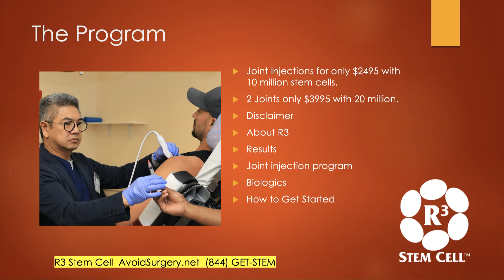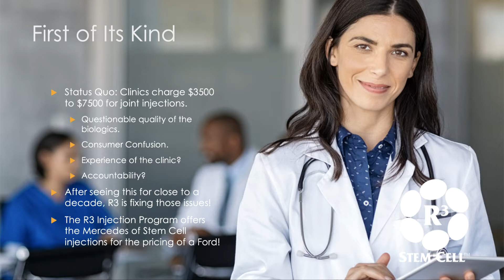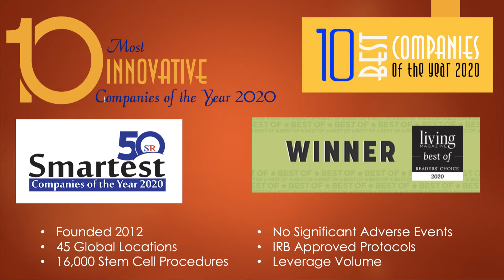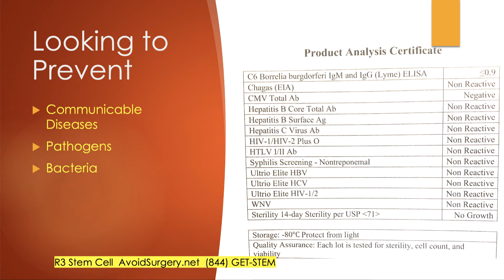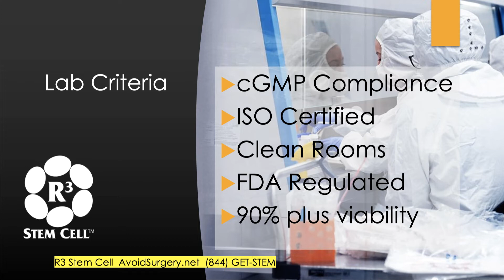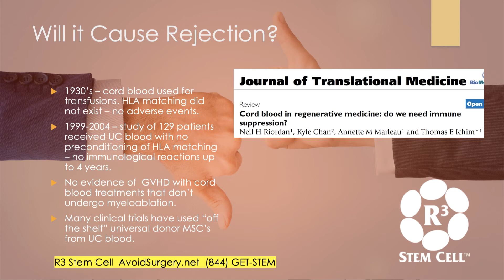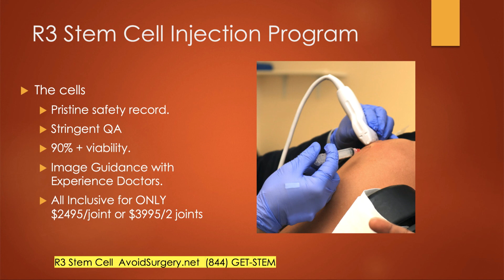R3 Stem Cell Joint Injection Program Only $2495 (844) GET-STEM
As the nation's leader in regenerative therapies, R3 Stem Cell is now offering the Mercedes of stem cell injections for the price of a Ford!

Receive an image guided joint injection with 10 million stem cells for an All Inclusive cost of $2495, or have two joints injection for only $3995 with 10 million cells each. This can include hip, knee, shoulder, wrist, elbow, ankle, back or neck. The biologics come from an FDA regulated lab and are highest quality.

R3's Centers have performed over 16,000 procedures worldwide with incredible success for joint pain relief.